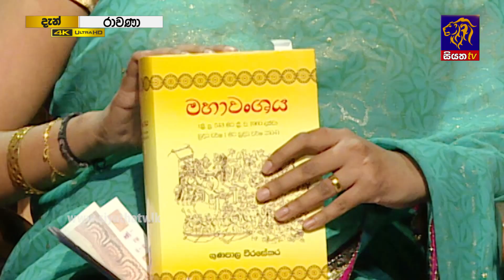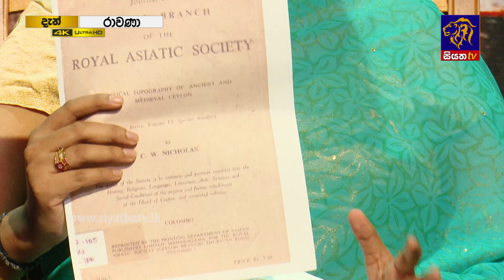RAVANA | Episode 138 | 18 – 02 – 2021 | SIYATHA TV